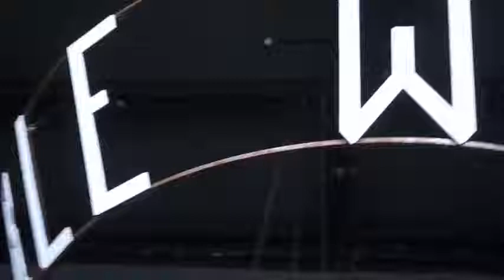BEHIND THE SCENES The Hive Creation of new musical instrument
behind the scenes The Hive development by Ikbal Lubys, Tony Maryana and Laurie Crombie , suported by AND festival , artcouncil England & Idbritisharts